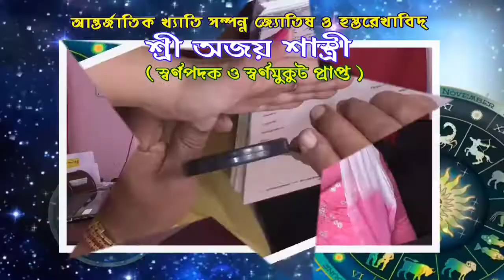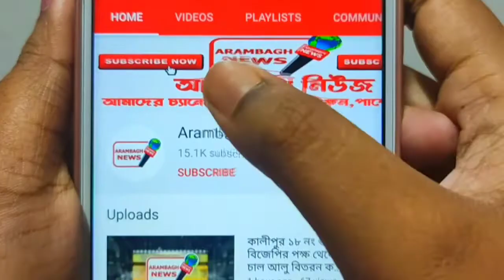নেতাজি স্কয়ারে নতুন কৃষি বিল নিয়ে INTTUC রাজ্য সভানেত্রী দোলা সেন কেন্দ্রকে তীব্র আক্রমণ করলেন